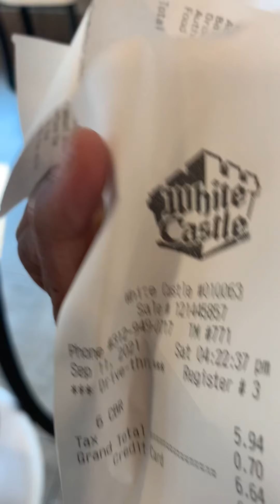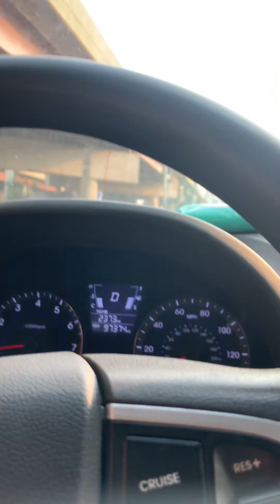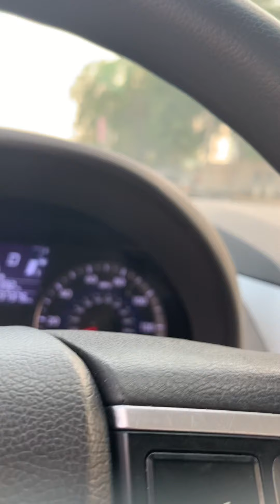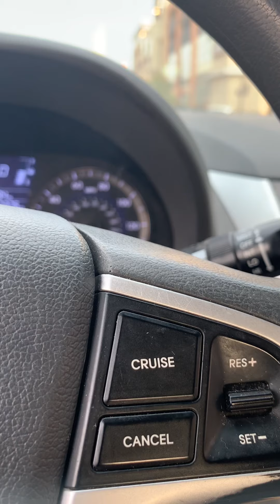911 feeding the homeless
Today marks 20 years from the 911 attack today 9/11/21 Saturday I’m feeding the homeless